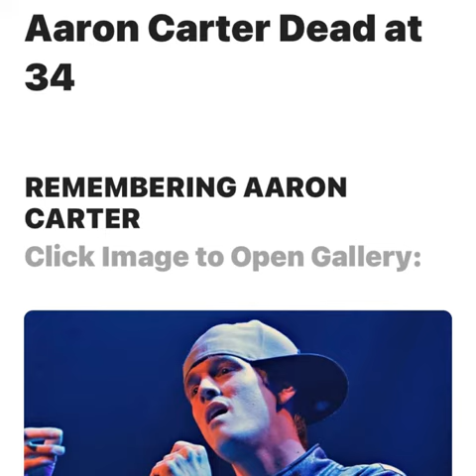Aaron Carter dead at 34 drowned in bathtub drugs or suicide? in November 5, 2022 1:26:31 PM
If you liked this podcast or this video please consider donating for my time:

🪙 💰 Bitcoin cash:

qzx04e6gyvhnk5ndrnktcqktdg3p453quv0l33pta2

💰 🪙Bitcoin:

18BrNj8wgQQmKEo5eDMcQBXunCQvfaYJjk

Shop anywhere. Snap every receipt. 🎉 Sign up for Fetch with my code "7GVMG7" and get 2,000 points when you snap your first receipt.

I love LEVO Oil! LEVO allows you to infuse oil and butter with the ...

Hey! Have you tried the Klarna app? It's the best shopping experience around. Use my invite link and get $5.

Use my code for Google Pay!
n706u7q

FanDuel sports betting!

We'll both earn $100 when you join Chime and receive a qualifying direct deposit!

Hey! I’ve been using GoodRx to save money on my prescriptions. Check it out, and we’ll each get $5

33bhewf5au use my code.

Hi! 👋 Join me on SoFi Money. You can save, spend, and earn interest—all in one account. Use my link to sign up and you’ll get a $50 bonus.

Hey! I'm using SoFi Invest 📊 to buy and sell stocks (and pieces of stocks) with zero fees. Open an Active Investing account with $100 or more, and you'll get $25 in stock. I'll get $50 in stock, too!

Join Robinhood with my link and we'll both get a free stock 🤝

Have you signed up with Rakuten yet? It’s the best site for earning Cash Back. Get a $25 bonus when you sign up with my invite link and spend $25. It’s free!

Have you shopped at Zazzle? Check it out, plus here's a special discount for you because you're my friend.

Get $10 off each of your first 3 DoorDash orders over $15 when you sign-up on this page. New customers only.

Your host. Gabriel Logan. You’ve been informed!

Don’t use my media without proper documentation of consent for use.